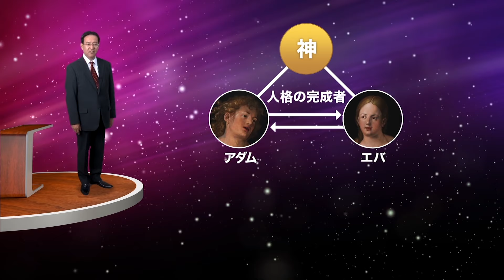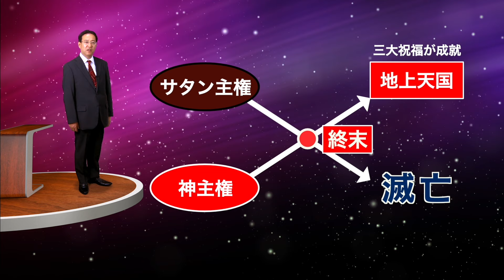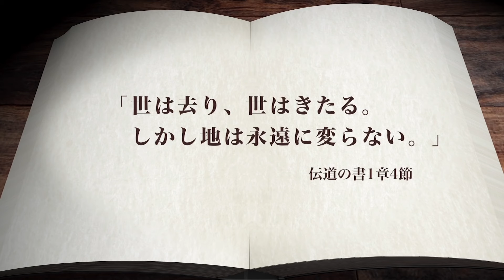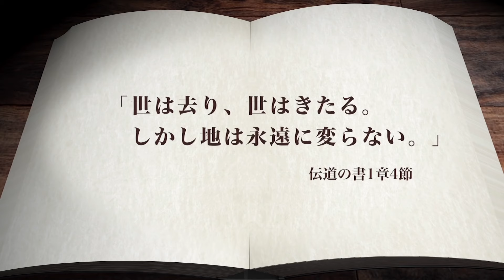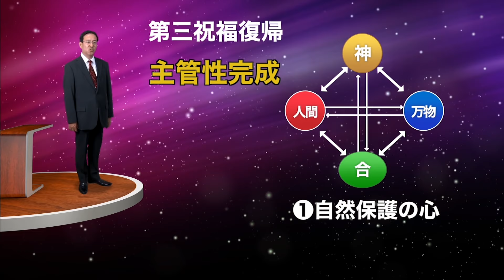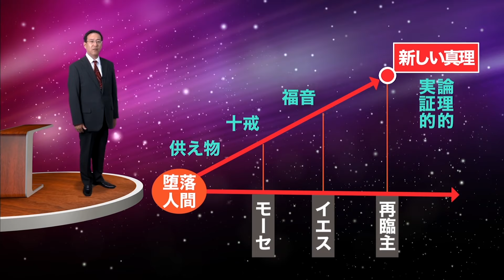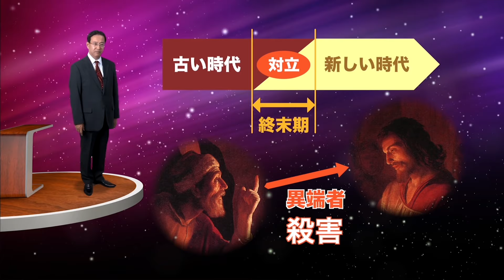統一原理講座 第10講「人類歴史の終末論」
勅使河原秀行講師による統一原理講座の第10講です。
統一原理の内容を初めて学ぶ方にもわかりやすく解説しています。

「終末」という言葉を聞いたことがあるでしょうか？
人類歴史には最後の時「最後の審判」があるという考え方で、聖書を根拠とするユダヤ教・キリスト教など一神教などに共通してみられるものです。
そして、多くのキリスト教徒が「最後の審判」について聖書に書かれていることを文字通りに信じています。

聖書に書かれているような歴史の終わりは本当に来るのか？
これらの聖句は別の何かを比喩したものなのか？
そもそも『人類歴史』とは何であり、どこに向かおうとしているのか？

本講ではこれらの疑問を解明した上で、「終末」という言葉が何を表しているのかを考えていきます。